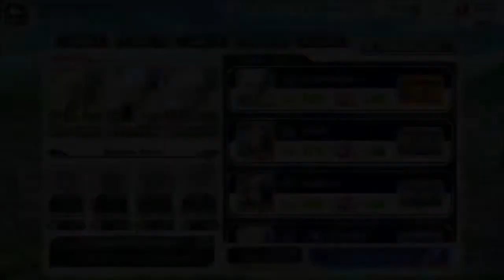Bleach Brave Souls: Lvl 200 Genryusai Showcase!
In this episode of Bleach Brave Souls, Yamamoto will be enjoying his playhouse while setting a new record.